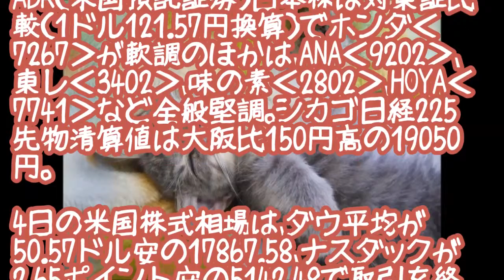猫でもわかる株式ニュース ＡＤＲ（米国預託証券）日本株ランキング（11月5日）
ANAなど全般堅調、シカゴは大阪比150円高の19050円

ADR（米国預託証券）日本株は対東証比較（1ドル121.57円換算）でホンダ‹7267›が軟調のほかは、ANA‹9202›、東レ‹3402›、味の素‹2802›、HOYA‹7741›など全般堅調。シカゴ日経225先物清算値は大阪比150円高の19050円。

4日の米国株式相場は、ダウ平均が50.57ドル安の17867.58、ナスダックが2.65ポイント安の5142.48で取引を終了した。

10月ADP雇用統計がおおむね予想に一致し、9月の貿易赤字が縮小したことで買いが先行。10月ISM非製造業景況指数が予想を上振れたことも好感されたが、イエレンFRB議長が「12月の利上げの可能性は残っている」と発言したことが嫌気されて下落に転じた。

ダドリーNY連銀総裁も12月利上げの可能性に言及しており、その後は上値の重い展開となった。

ドル・円は、121円14銭から121円72銭まで上昇し121円54銭で引けた。

米10月ADP雇用統計、ISM非製造業景況指数が予想を上振れし、9月貿易赤字も予想以上に縮小したこと。

さらに、イエレンFRB議長が下院金融委員会証言で米国経済や労働市場に自信を表明、「FOMCは12月の利上げが適切となる可能性があると考えている」と述べたため、年内の利上げ観測を受けたドル買いが加速した。

NY原油は反落（NYMEX原油12月限終値：46.32　↓1.58）。47.85ドルから46.17ドルまで下落した。